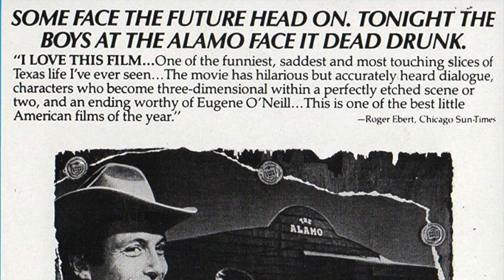Last Night at the Alamo (1983) by Eagle Pennell, Clip: Ichabod and Mary arrive at the Alamo & argue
The Image: I think I like the director's name most of all (!) - but also love the 'American Honey' way that Mary sits in her chair and how Ichabod sounds off non-stop - and of course - the rough photography. Always like that...

Pure American indie!!! (Inspired Sundance as you probably know).